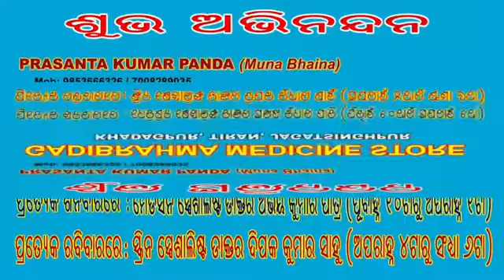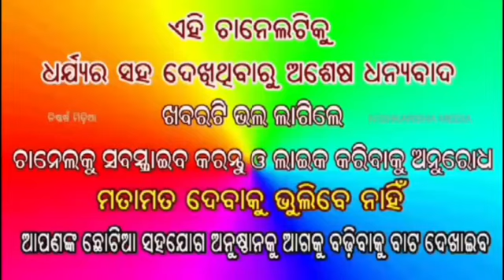# କଟକରେ ମହାତ୍ମା ଗାନ୍ଧୀଙ୍କ ଆଗମନର ଶତବାର୍ଷିକ ପାଳିତ #